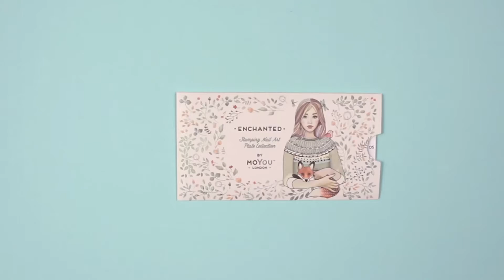Nail Art Stamping Tutorial ❅ Polar Aurora ❅ MoYou London